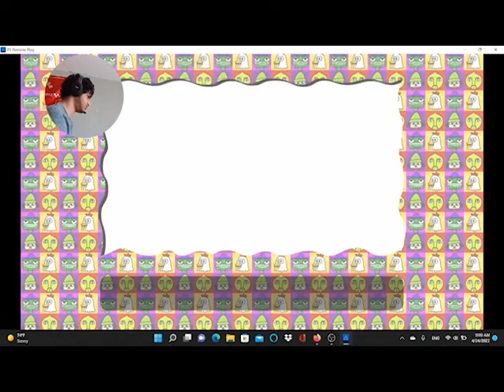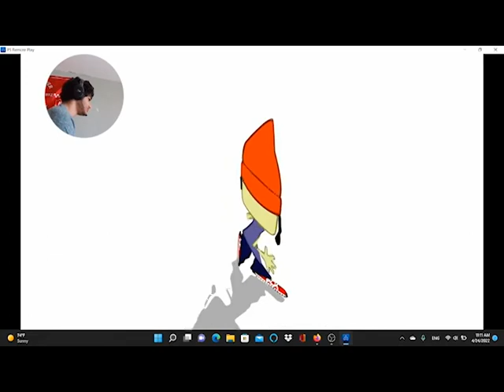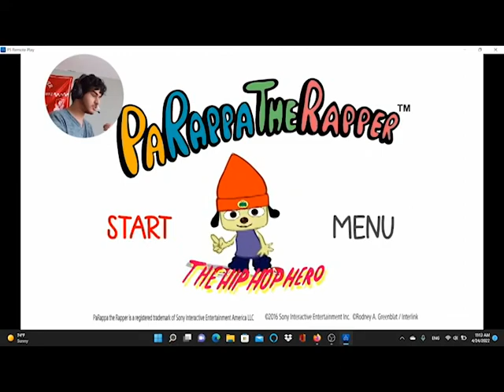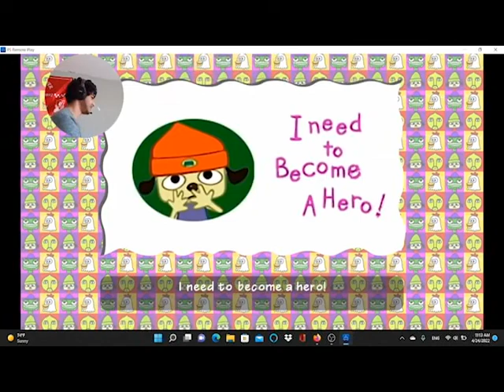Parappa the Rapper Part 1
I am playing the old ps1 video game Twitter Instagram Facebook Tumblr